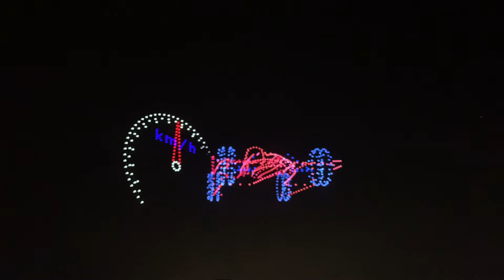Light Up Macao Drone Gala 2022